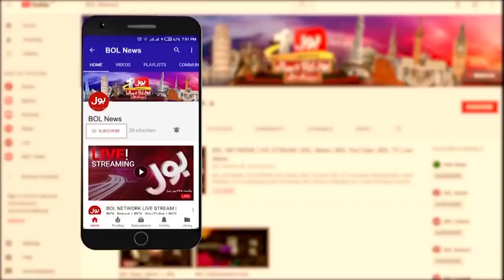Pervez Khattak Big Statement | News Bulletin at 9 PM | No confidence Motion Against PM Imran Khan